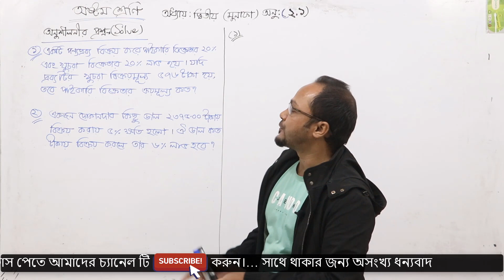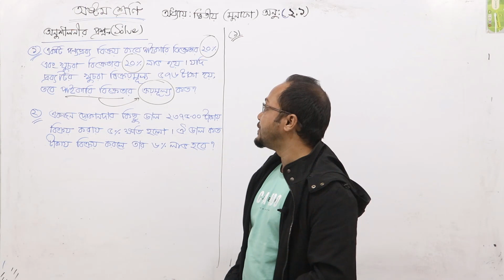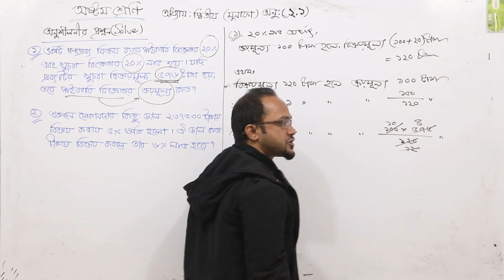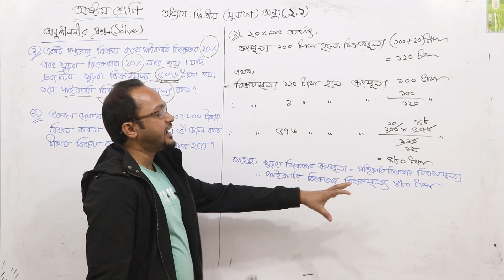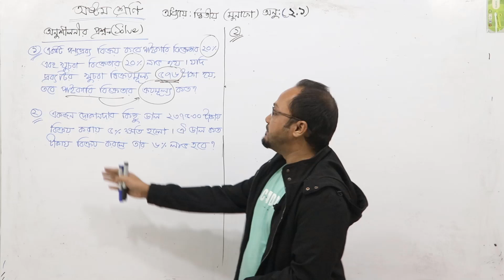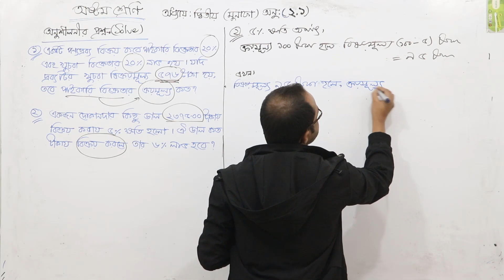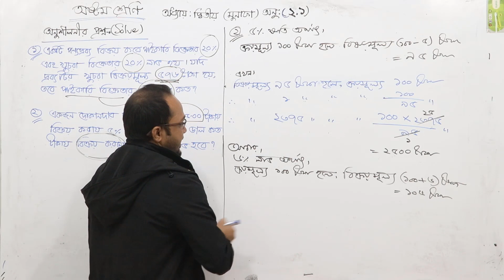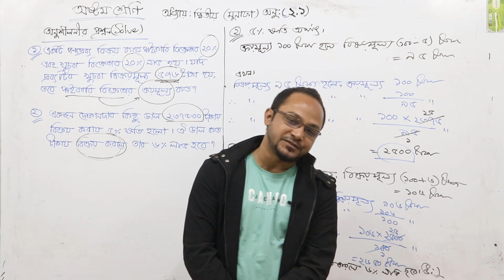Class 8 Math / অষ্টম শ্রেণী গণিত - অধ্যায় -২.১ ( মুনাফা ) পর্ব-২